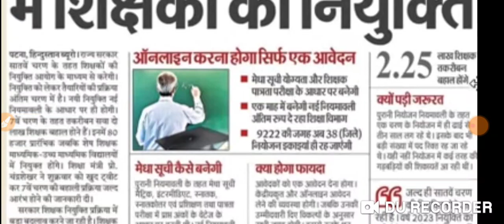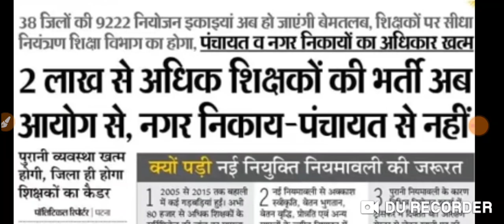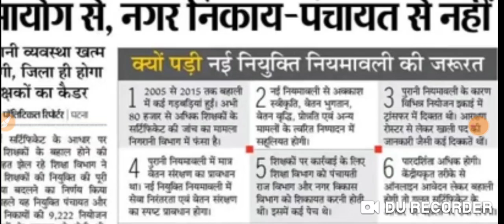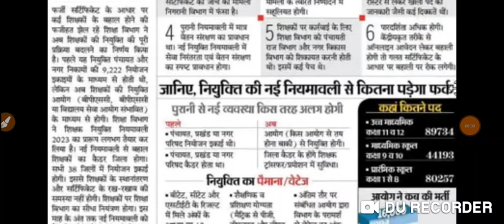सातवां चरण शुरुआत हुई 60:40 के आधार पर चयन प्रक्रिया आयोग ने की शुरुआत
सातवा चरण अपडेट बिहार शिक्षक बहाली न्यूज़